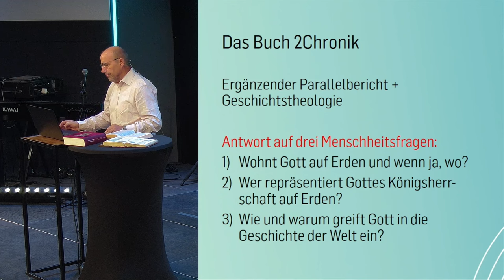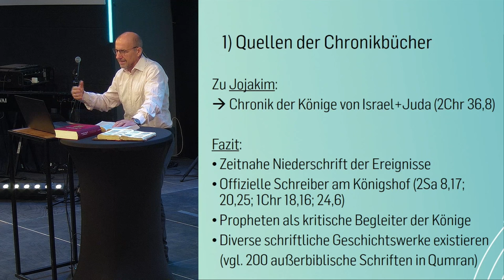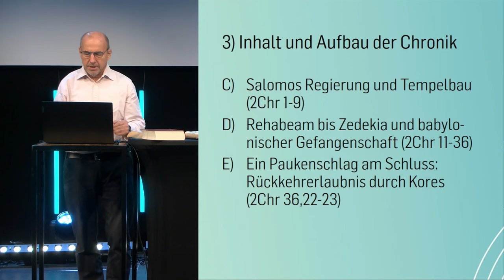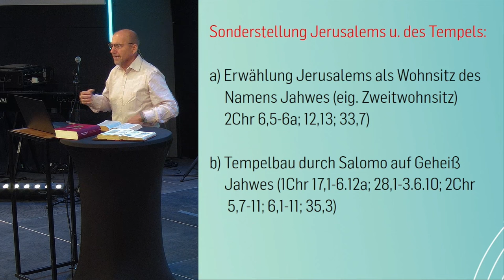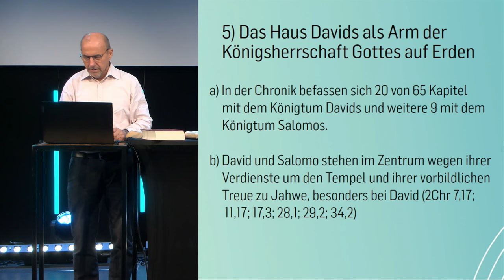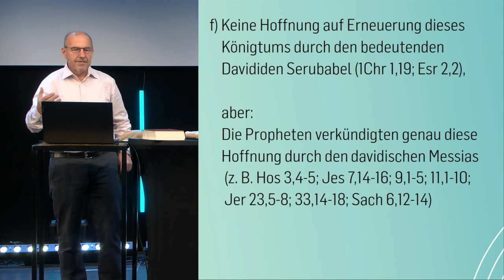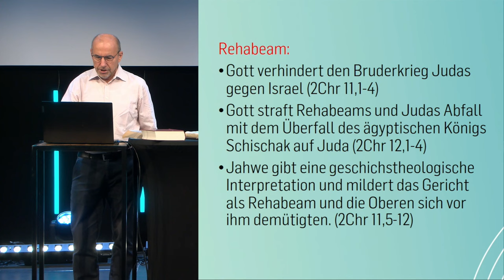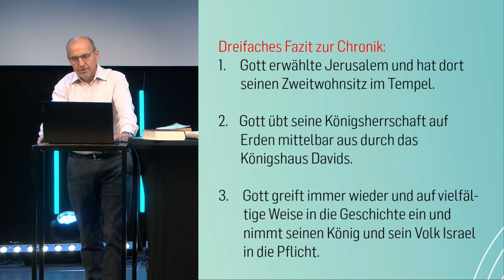2. Chronik - Biblestudy | Bernhard Knieß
Das Buch Chronik als Gesamtwerk verfügt über einen symmetrischen Aufbau. Im Zentrum steht der Kampf von Elia und Elisa gegen den Baalskult des Hauses Ahabs im Nordreich. 2. Chronik ist weithin parallel zu den Königsbüchern, allerdings mit signifikanten Unterschieden, wie die Fokussierung auf die davidichen Könige und geschichtstheologische Deutungen.Theologisch ist das Buch extrem bedeutsam, denn es informiert über den Wohnort Gottes auf Erden, das Haus Davids als Repräsentant der Königsherrschaft Gottes auf Erden sowie über die vielfältige Art und Gründe, weshalb der Gott Israels immer wieder massiv in die Geschichte der Menschen eingreift.